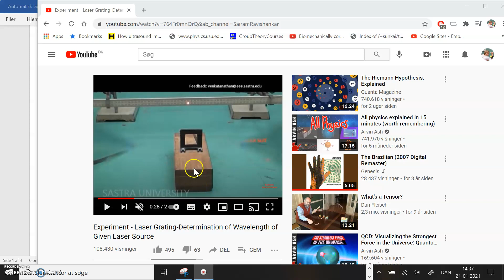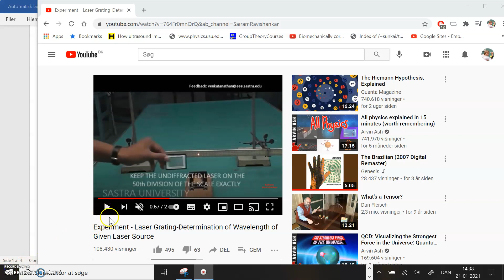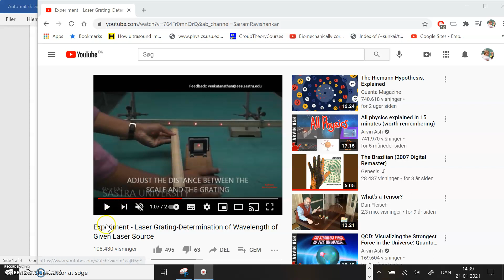2acq 2020 21 v15 spredning af lys del1